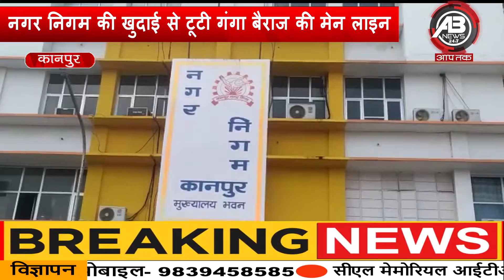गंगा बैराज में 6 करोड़ लीटर पानी की सप्लाई हुई बंद ||ABNEWS INDIA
19 से ज्यादा इलाकों पर नहीं होगा पानी सप्लाई
नगर निगम की खुदाई से टूटी गंगा बैराज की मेन लाइन
 6 करोड लीटर पानी की सप्लाई हुई बंद